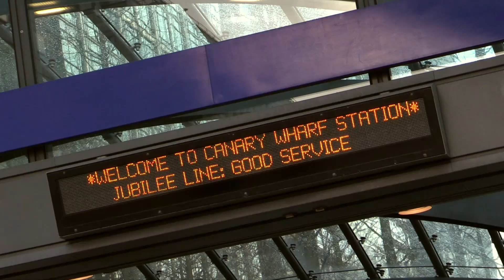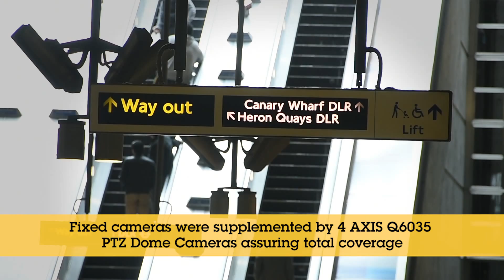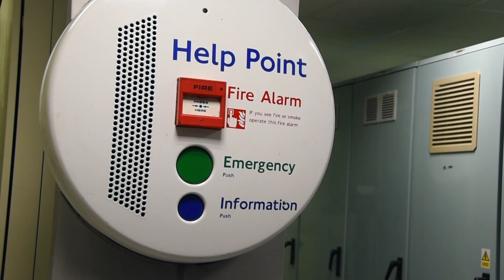Axis cameras installed at Canary Wharf Underground station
Canary Wharf is the first of 11 Jubilee Line Extension London Underground stations to be upgraded to IP video using Axis cameras